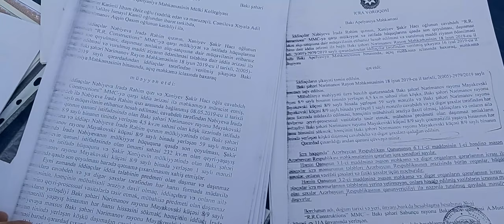Nağıyevlərin tikinti şirkəti vətəndaşı aldadıb?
Nərimanov rayonu Mayakovski küçəsi 8/9 ünvanında yerləşən yataqxana binası söküləndə sakinlər sevinmişdi. Onlara bildirilmişdi ki, yaşadıqları sahəyə uyğun mənzillərlə təmin ediləcəklər. Bina tikilinə qədər isə onlara kirayə haqqı ödənəcək.
 Nəbiyeva İradə uzun illər "Azərmetal" İstehsalat Birliyində çalışıb. Ev növbəsində olduğu üçün ailə üzvlərinin sayına həmin yataqxanadan onlara otaqlar verilib. Yaradılmış komissiyanın hesablanmasına görə İradə Nəbiyeva 74  kvadrat metr yaşayış sahəsi hesablanıb,  indi ona yaşayış sahəsi hər mənzildə 18 kvadratmetr  olmaqla cəmi 36 kvadrat metrlik ayrı-ayrı iki mənzil təklif olunur. Bu isə onu heç qane etmir.
İradə Nəbiyeva ilkin müqavilə bağlanarkən aldadıldığını da bildirib. Dərhal müqaviləni dəyişməyi istəsə də buna imkan verilməyib. İşin məhkəmə qaydasında həll olunması deyilib. Məhkəmələr isətikinti şirkətinin əsl sahibinin ( RR Construction MMC-nin sahibi  Nadir Abdullayev göstərilsə də, şirkətin əsl sahibinin DTX rəisi Əli Nağıyevin qardaşı Vəli Nağıyev olduğu bildirilir)  qorxusundan konkret qərar verməyə çətinlik çəkib.  Tikinti şirkəti binanı müqavilə üzrə nəzərdə tutulan vaxta da təhvil verməyib. Ödədiyi kirayə haqqını da kəsib.
Şikayətçi İradə Nəbiyeva məsələ ilə bağlı  Prezidentə, birinci vitse-prezidentə müraciət etsə də heç bir cavab ala bilməyib.